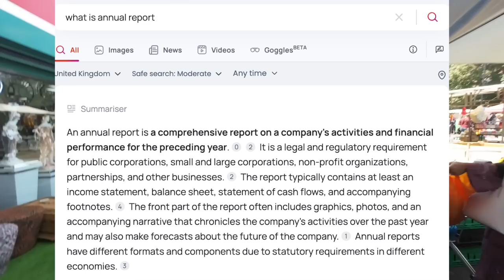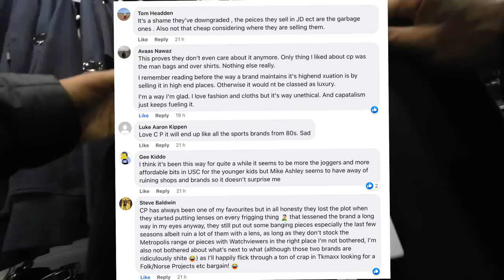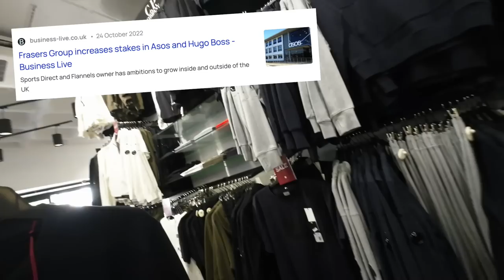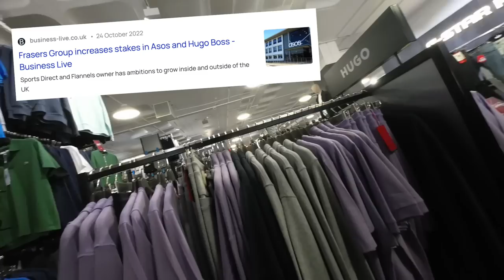C.P COMPANY NOW SOLD IN.....SPORTS DIRECT???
If you enjoyed this video, please consider supporting the channel in the following ways:

Links and Resources Mentioned in the Video]

[Video Description]

In this video I pass through Romford to check out the Sports Direct Store where they now also sell C.P Company, I wanted to see how it was sold in the store and what else was happening in there, Do you think C.P Company brand is being ruined by selling in a budget sports retailer ?
Let me know your thoughts and enjoy.

The opinions expressed in this video are solely mine and do not represent any official endorsement. This video is for general information purposes only and should not be considered as professional advice. I encourage viewers to conduct their own research and seek professional guidance for specific situations. I strive to ensure the accuracy and reliability of the information presented in this video. However, I cannot guarantee the completeness, relevance, or timeliness of the content. Therefore, any reliance you place on the information from this video is strictly at your own risk. I encourage you to do your own due diligence and research before making any decisions or taking any actions based on the information provided in this video.